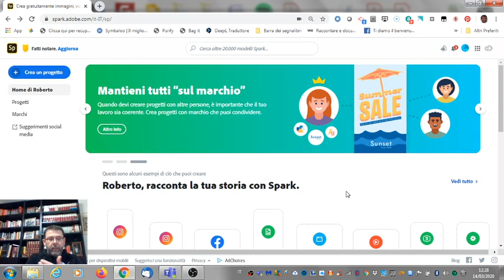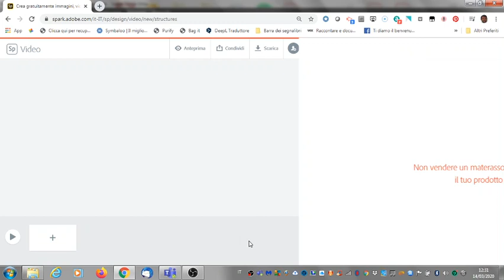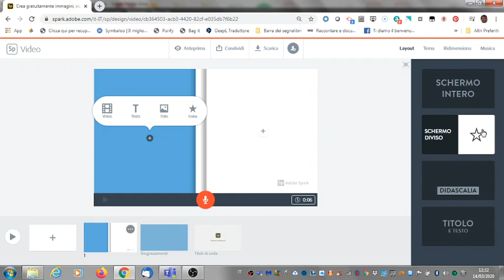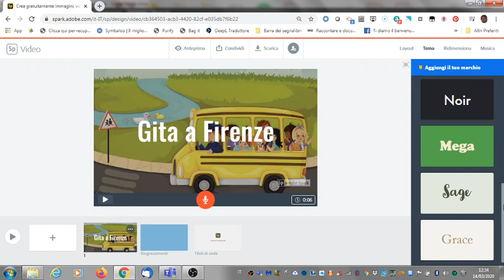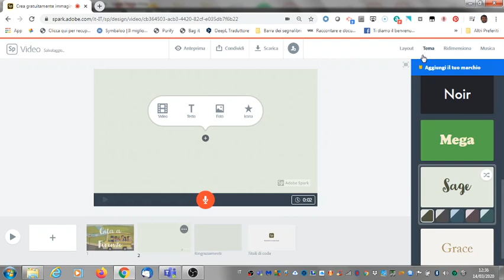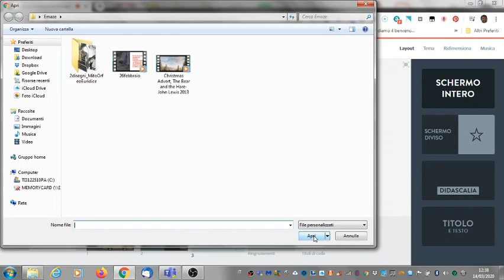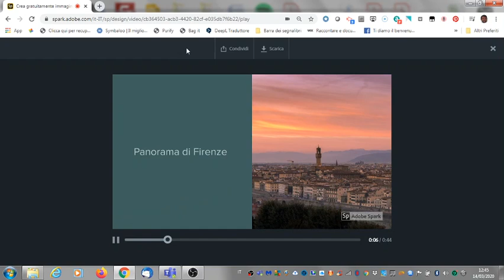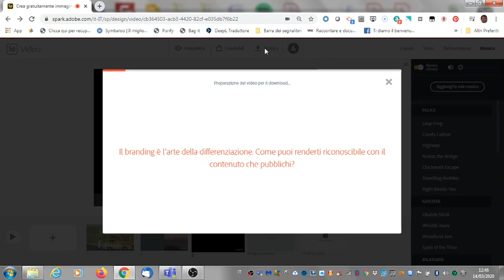Adobe Spark Video tutorial italiano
Tutorial sulle principale funzioni di Adobe Spark Video per la didattica a distanza